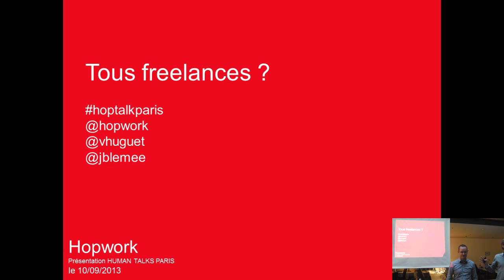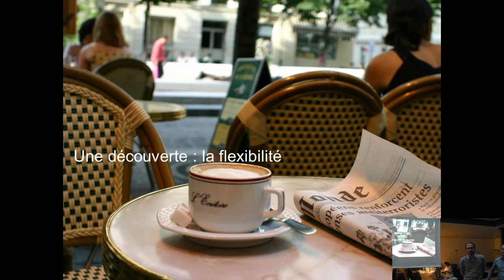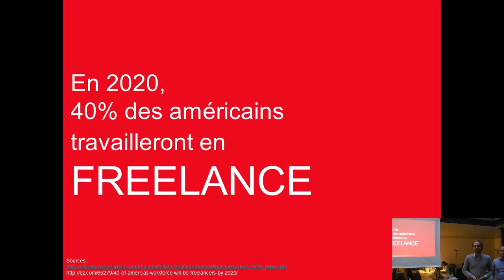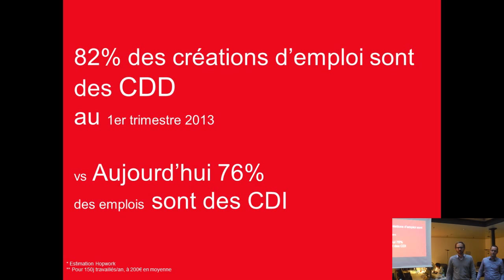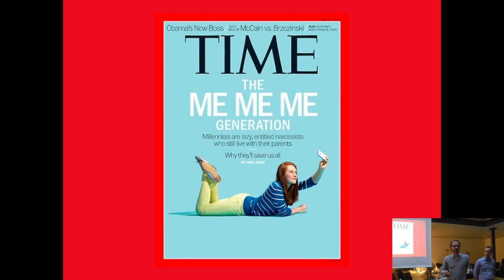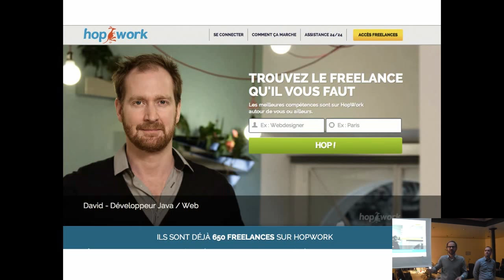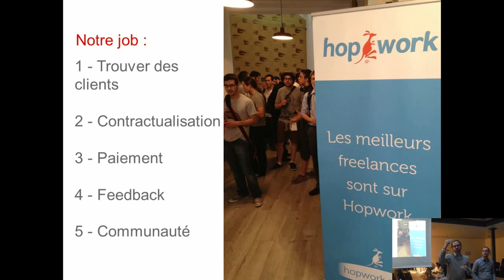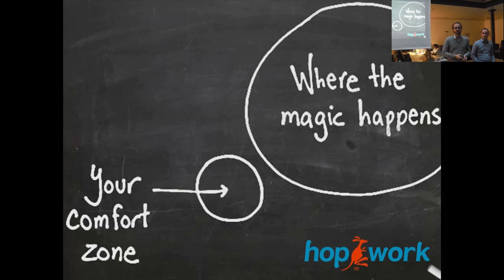[humantalks][Paris][Sept 2013]Tous freelances ? - Hopwork.com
Tous freelances ? par Jean-Baptiste Lemée et Vincent Huguet du site Hopwork.com

Nous parlerons d'un phénomène de société : le développement du travail en freelance, ses causes, ses avantages, ses inconvénients, et ses impacts sur la société.

Jean-Baptiste nous présentera en particulier son retour d'expérience en tant que d'être développeur freelance depuis quelques années.

Jean-Baptiste Lemée, 30 ans, est développeur java freelance depuis plusieurs années, auteur du blog et co-fondateur de

Vincent Huguet, 38 ans, a une expérience d'entrepreneur et co-fondateur de